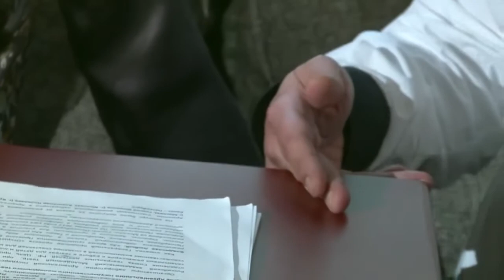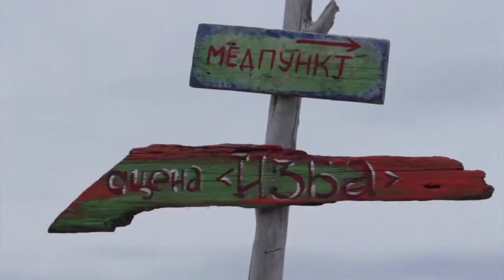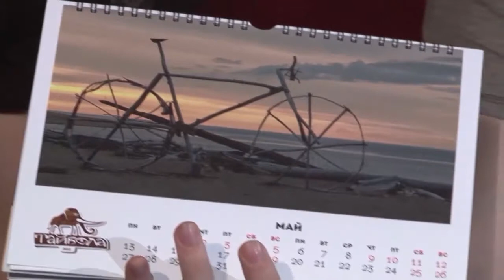"Ночь на разговор". Май 2013. 3 часть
В третьей части проекта «Ночь на разговор» мы поговорим о шансе создавать собственное пространство для самореализации. Мы встретимся с теми, кто не боится делать опен эйр фестиваль на берегу Белого моря. Что такое «Тайбола» и почему, попавшие туда, вдруг обнаруживают в себе огромный творческий потенциал? О шансе создать в рамках проекта свой арт-объект, стать частью большой волонтерской команды, а возможно и переосмыслить некоторые ценности расскажут организаторы и участники фестиваля — Илья Кузубов, Николай Выморков и Николай Фёдоров.